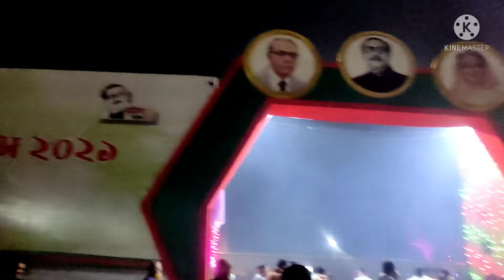National_Memorial স্মৃতিসৌত রাতের বেলায় দেখতে কেমন ...!!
dxer manto, savar martyrs memorial, savar sriti shoudho, national monument savar, national memorial savar, National Martyrs' Memorial savar dhaka, savar new market, places to visit in savar, best places to see in dhaka, savar tour, exploring bangladesh in 4k UHD, 60fps video, জাতীয় স্মৃতিসৌধ সাভার, ঢাকা সাভারে কি কি দেখবেন

Jatiyo Smriti Soudho, National monument Bangladesh, Jatiyo Smiriti Soudho Savar, National monument, National Martyr's Monument, Tourist place in Savar Bangladesh, Architect Moinul Hossain, Best places to visit in Bangladesh, Beat Architect in Bangladesh, National monument in Savar, Best monument in the world

How to Draw Sriti Shoudho, Sriti Shoudho Drawing, Sriti Shoudho Speed Drawing, Easy Drawing Video, Sriti Shoudho Drawing Tutorial, স্মৃতি সৌধ আঁকা